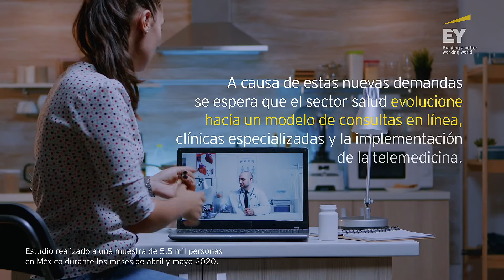Telemedicina, la nueva normalidad.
Derivado de la situación por coronavirus se espera que el sistema de salud evolucione y migre hacia un modelo de consultas en línea, clínicas especializadas y la implementación de la telemedicina.

En EY trabajamos para reposicionar y optimizar los modelos de negocio, estrategias de personas y estructuras operativas en el sector salud. De esta manera, ayudamos a las organizaciones a mantenerse competitivas y a ofrecer mejores resultados para los pacientes.